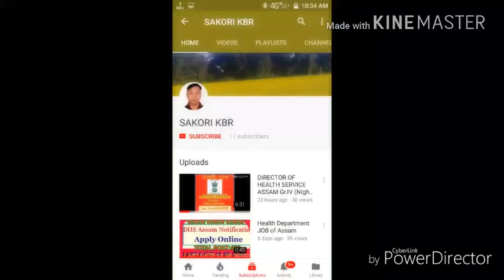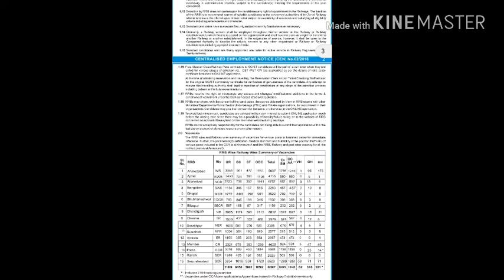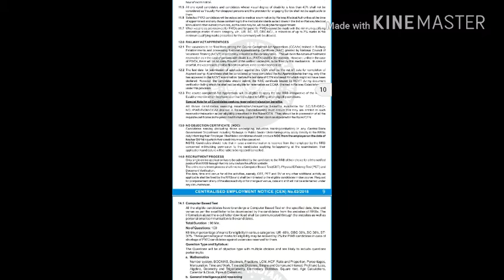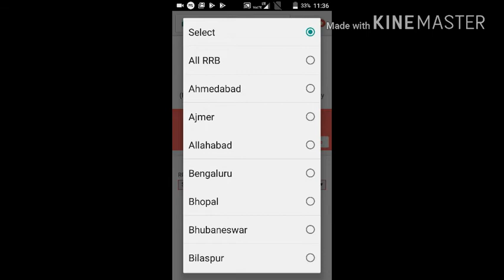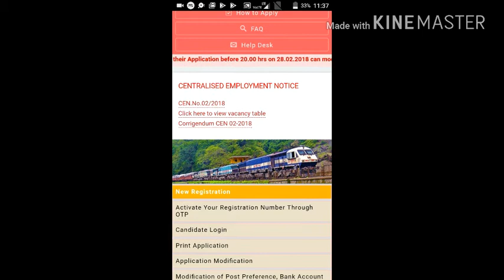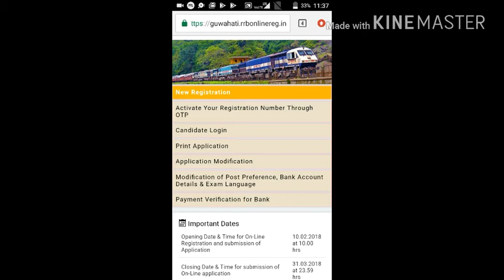RRB Guwahati Recruitment 2018 Group D post Apply online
চাকৰি সম্পকীয় সকলো শেহতীয়া খবৰৰ কাৰণে চাওক
RRB Guwahati Recruitment 2018 Apply online Group D post